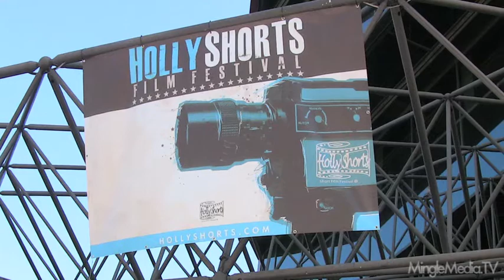Cynthia Stafford at 6th Annual Hollyshorts Short Film Festival Red Carpet